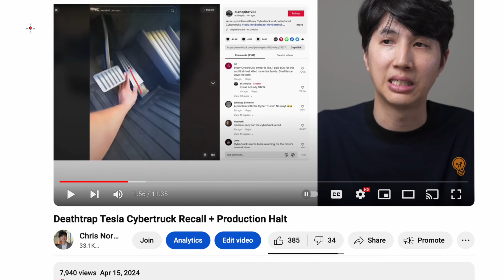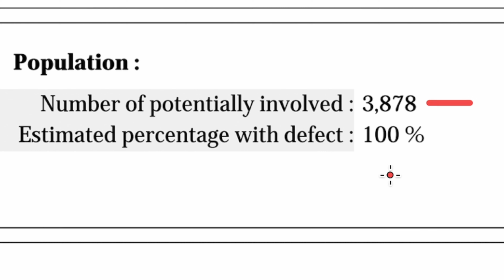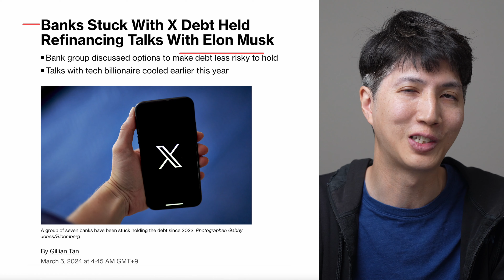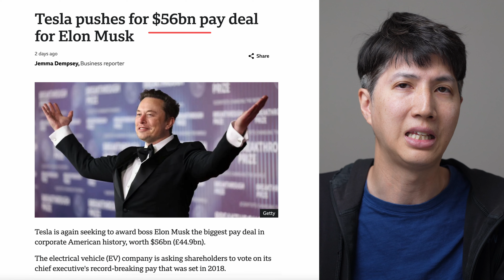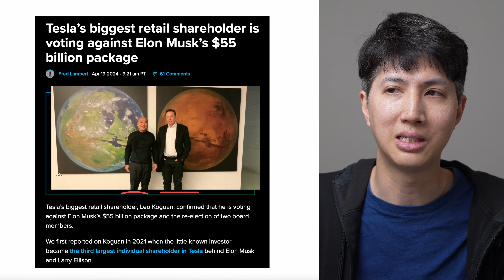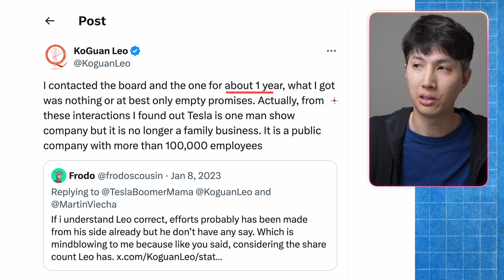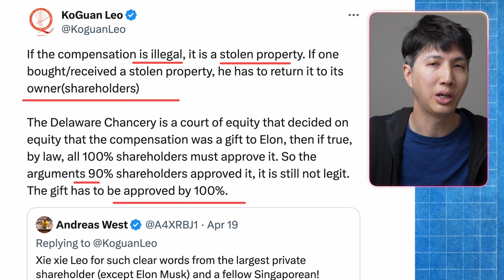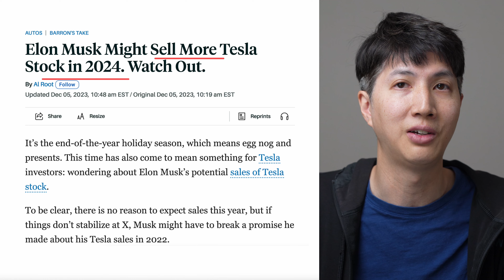Who Dropped the Soap at the Tesla Cybertruck Factory? | Stock Pumpers Recall Dilemma